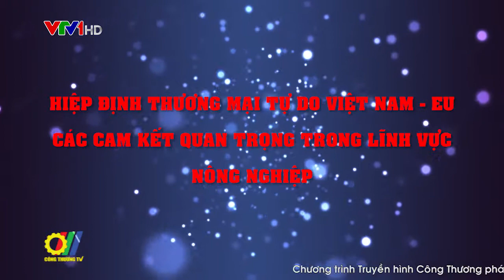Hiệp định thương mại tự do Việt Nam – EU: Các cam kết quan trọng trong lĩnh vực nông nghiệp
Hiệp định Thương mại tự do Việt Nam – EU (EVFTA) sẽ giúp kim ngạch xuất khẩu của Việt Nam sang EU tăng thêm khoảng 20% vào năm 2020; 42,7% vào năm 2025 và 44,37% vào năm 2030. Kim ngạch nhập khẩu từ EU của Việt Nam cũng tăng nhưng với tốc độ thấp hơn xuất khẩu. Về mặt vĩ mô, EVFTA góp phần đưa GDP của Việt Nam tăng thêm ở mức bình quân 2,18 - 3,25% vào năm 2023 và 7,07 - 7,72% vào năm 2033…